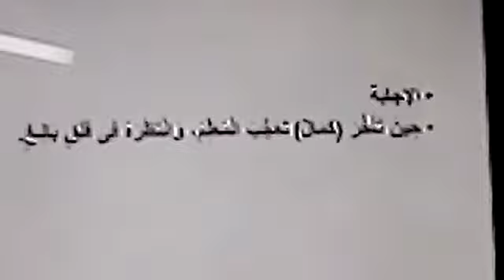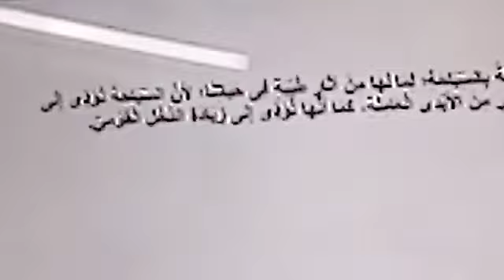Primary 6 تربية دينية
Video from mahammed Amin